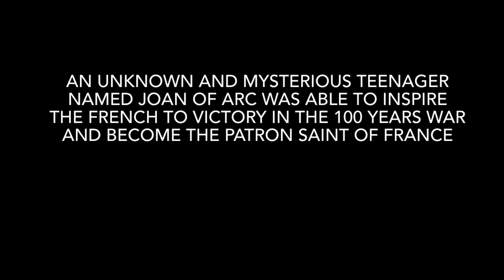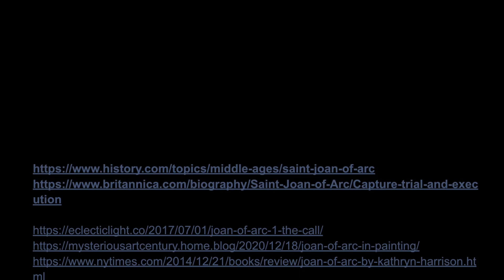Joan of Arc (Nina 2023)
Nina's video summary of her research paper on Joan of Arc.